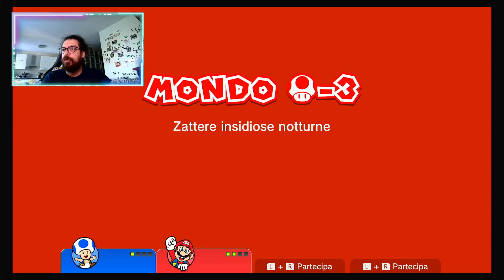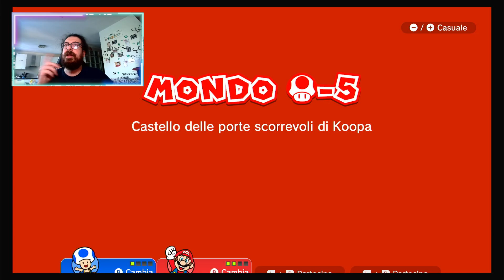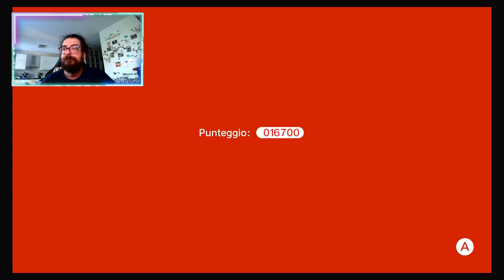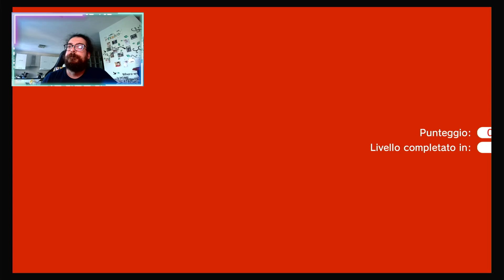29 Super Mario 3d World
Continuiamo questa odissea infinita!